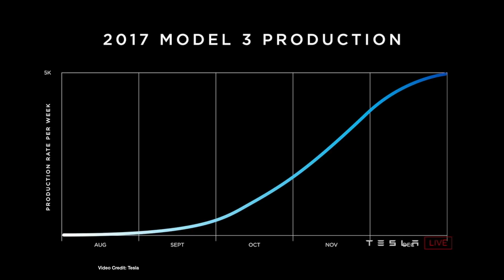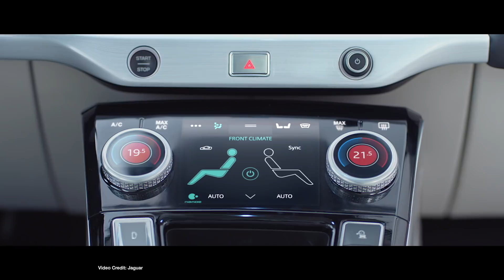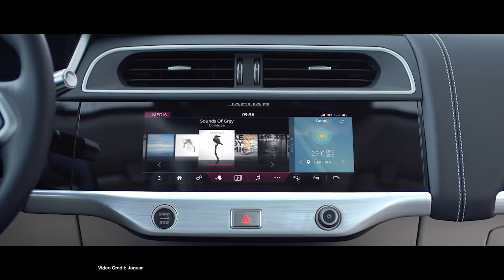ecoTEC 52: Model 3 International Rollout, iPace SVR, Hyundai Batteries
(00:52)  Model 3 braking update
(01:33)  Model 3 International rollout delay
(02:18)  Audi e-tron Quattro aerodynamics and camera mirrors!
(03:15)  Jaguar iPace SVR
(04:15)  Tesla’s Mineral Conflict Report
(05:09)  Mercedes-Benz e-Sprinter Specs
(05:55)  EV growth rates predicted to rise by 24% every year through 2030!
(06:39)  Hyundai looks to produce its own batteries
(07:29)  Tesla flies six planes of battery manufacturing machinery to the U.S. from Germany
(08:01)  Nissan celebrates its 100,000th LEAF sale in Japan with unusual topless car.